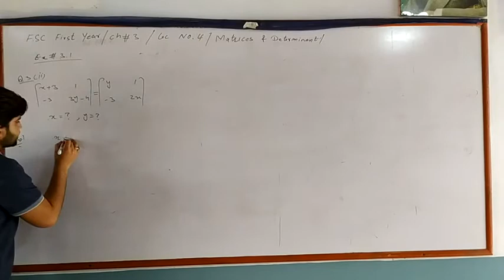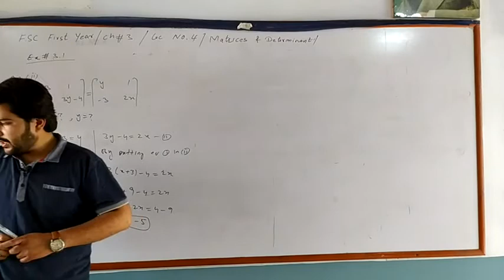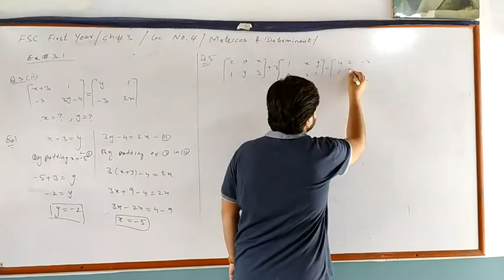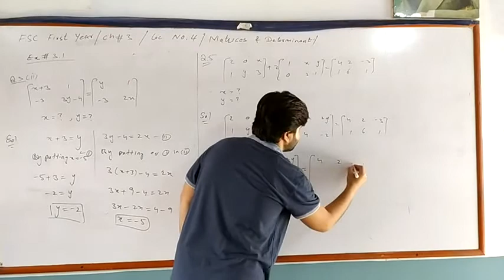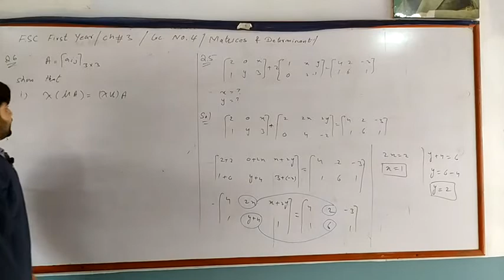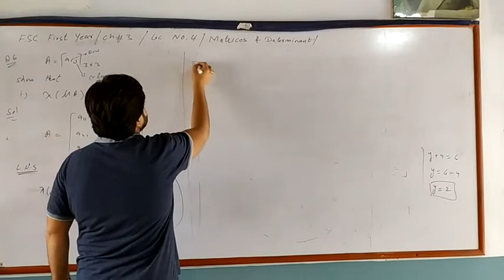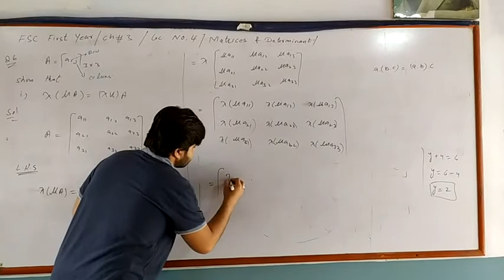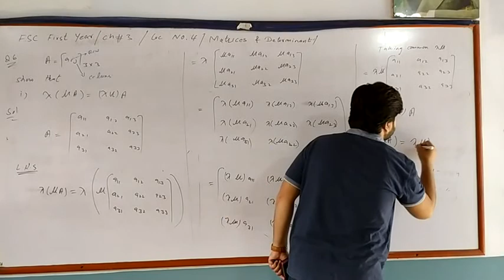Mathematics Lecturer 4